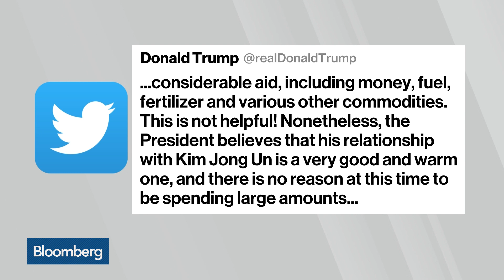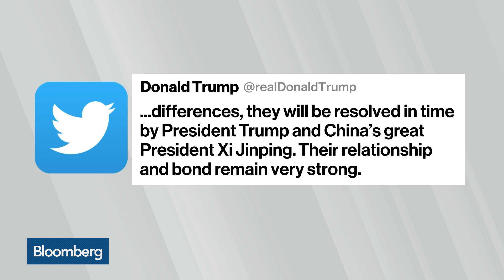Trump Claims China Makes North Korea Relationship More Difficult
Aug.29 -- President Trump is warning of "far bigger than ever" joint military exercises with South Korea and Japan if North Korea nuclear talks stall. He made this threat suggesting that China is getting in the way of progress. Bloomberg's Greg Sullivan reports on "Bloomberg Daybreak: Asia."